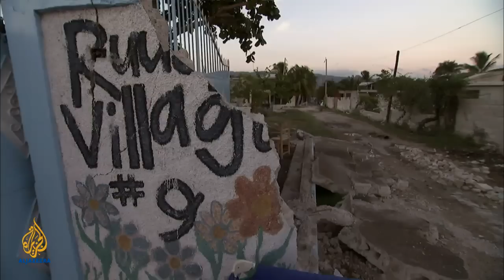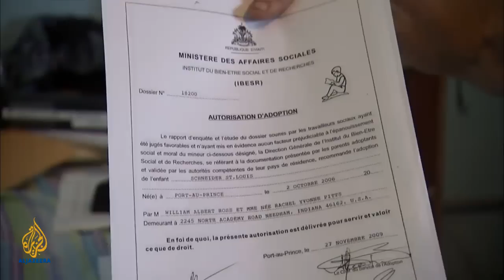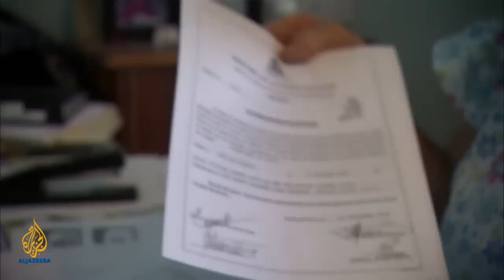Focus on Haiti - Rescue from the ruins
For years the trauma of day-to-day life for Haitian orphans has consumed Barbara Walker. She runs the Ruuska village on the outskirts of Port-au-Prince where she cares for orphaned children as many go through the process of being adopted and sent abroad to their new homes far from the poverty of Haiti.